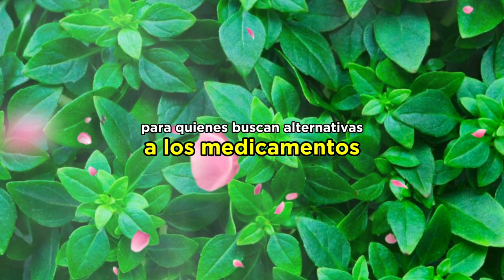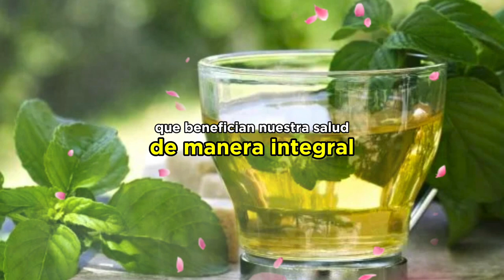10 Beneficios Saludables del Menta Poleo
10 Beneficios Saludables del Menta Poleo | BENEFICIOS SALUDABLES

Descubre los 10 beneficios saludables del menta poleo en este contenido. Desde mejorar la digestión hasta aliviar el estrés, el menta poleo es una planta con propiedades sorprendentes. Aprende cómo puede contribuir a tu bienestar general y por qué deberías considerar incluirla en tu rutina diaria.